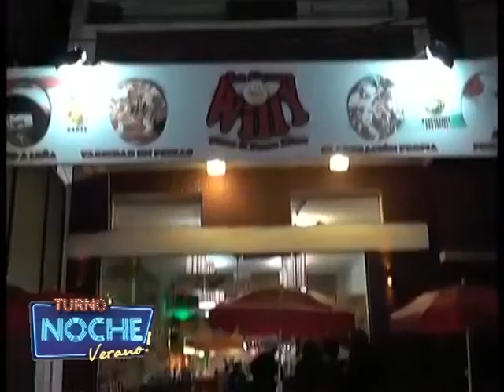TURNO NOCHE VERANO - LA GRAN WILLY ANDRADE 120 SAN BERNARDO - COSCARELLI